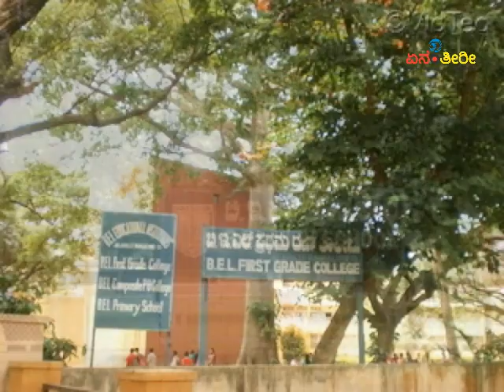ಬಿ.ಇ.ಎಲ್ ಪ್ರೌಢಶಾಲೆಯ 1989 ಸಾಲಿನ ಗುರು ಶಿಷ್ಯರ ಸ್ನೇಹ ಮಿಲನ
ಸಾಮಾನ್ಯವಾಗಿ ಶಿಷ್ಯಂದಿರು ಗುರುಗಳನ್ನು ಸತ್ಕರಿಸುವುದನ್ನು ಎಲ್ಲೆಡೆಯಲ್ಲಿಯೂ ಕೇಳಿರುತ್ತೇವೆ ಮತ್ತು ನೋಡಿರುತ್ತೇವೆ. ಆದರೆ 08.10.22 ಶನಿವಾರದಂದು ಬಿ.ಇ.ಎಲ್ ಪ್ರೌಢಶಾಲೆಯ 1989 ಸಾಲಿನ ವಿದ್ಯಾರ್ಥಿಗಳಿಗೆ ಗುರುಗಳೇ ಅಕ್ಕರೆಯಿಂದ ಆಮಂತ್ರಿಸಿ ಭೂರಿ ಭೂಜನವನ್ನು ಹಾಕಿಸಿ  ಹೃದಯಪೂರ್ವಕವಾಗಿ ಆಶೀರ್ವದಿಸಿ ಕಳುಹಿಸಿದ ಅದ್ಭುತವಾದ ಮತ್ತು ಅಷ್ಟೇ ಅನನ್ಯವಾದ ಕಾರ್ಯಕ್ರಮದ ಝಲಕ್ ಇದೋ ನಿಮಗಾಗಿ